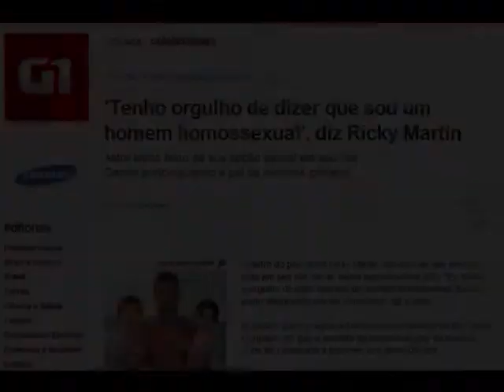Ricky Martin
O astro do pop latino Ricky Martin assumiu ser gay em uma nota em seu site oficial, nesta segunda-feira (29). "Eu tenho o orgulho de dizer que sou um homem homossexual. Eu sou muito abençoado em ser como sou", diz o texto.